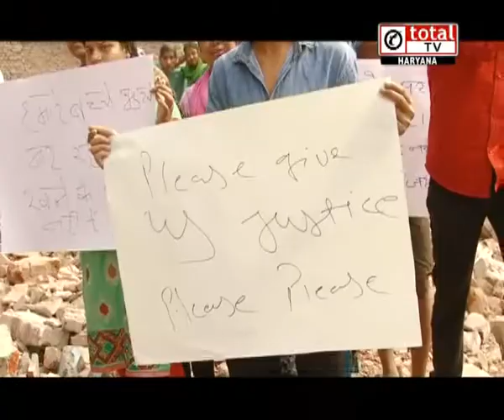दिल्ली: बुलडोजर से मिले जख्मों पर, केजरीवाल का मरहम !!